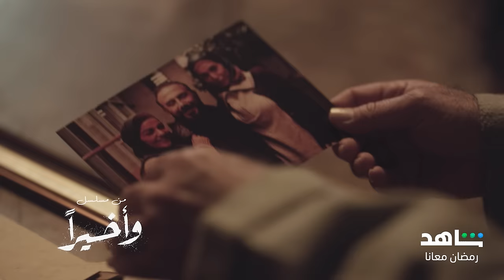أغنية مسلسل وأخيراً – نادر الأتات I رمضان معانا I شاهد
أغنية وأخيراً غناء النجم
تابعوا المسلسل في رمضان
أقوى نجوم الوطن العربي في مكان واحد
على